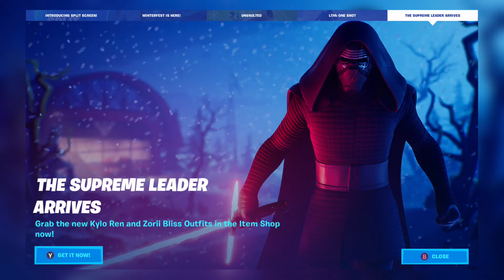Fortnite Split Screen for Console! (Xbox / PS4)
Split Screen is Here!